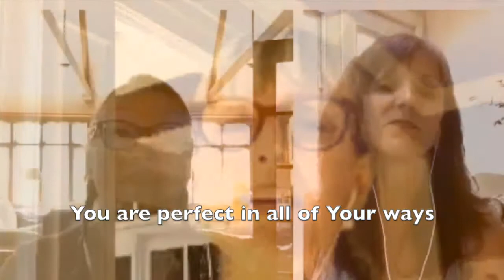Good Good Father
Early Sabbath Band
FPC Myrtle Beach
June 21, 2020 Worship